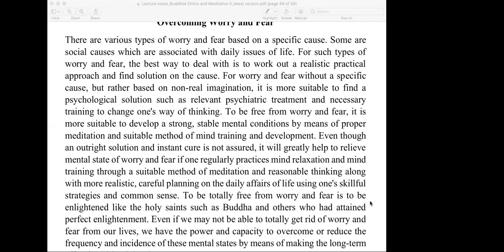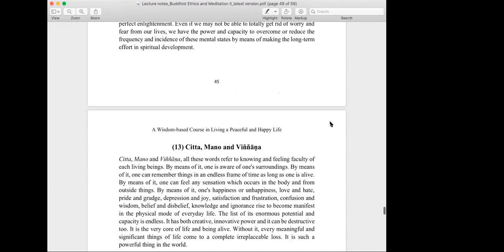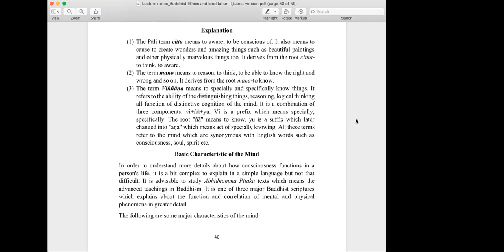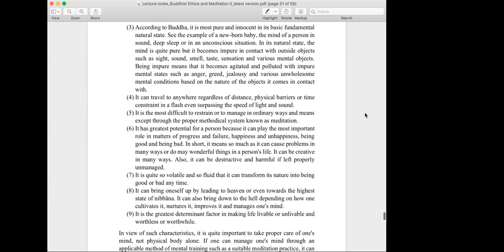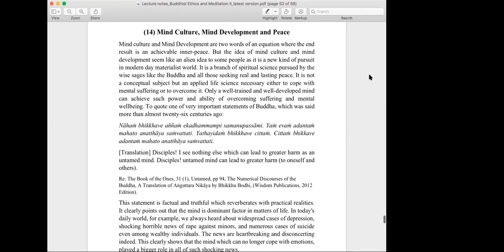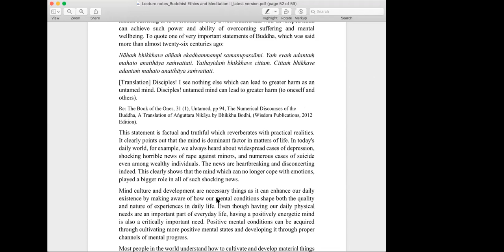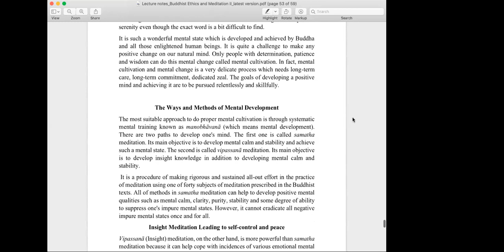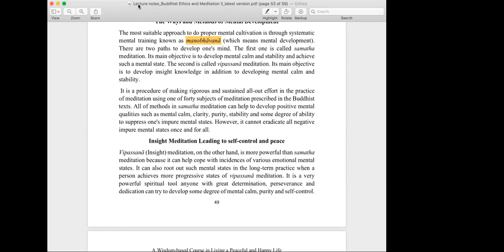Buddhist Ethics and Meditation 28 Mar 2020 AM